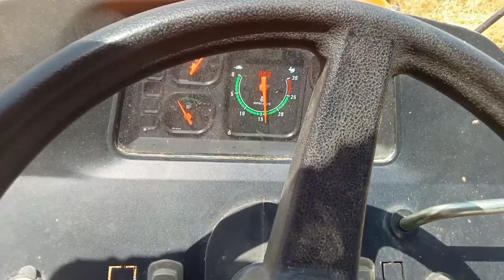भूसा बनाने वाली मशीन।। भूसा बनाने वाली मशीन प्राइस 2023।। एक टैंक भूसा बनाने में कितना डीजल लगेगा